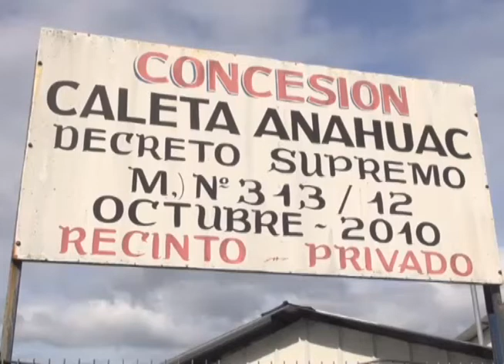500 millones de pesos para que pescadores merluceros enfrente el invierno